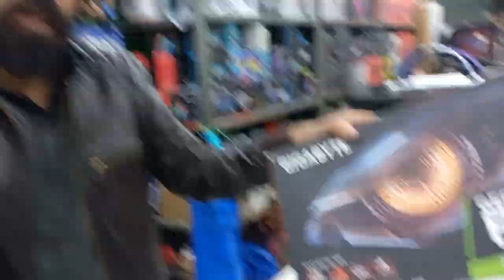Gaming PC Build in Pakistan & Graphics Cards Price in Pakistan | Best For Gaming Streaming / Editing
Gaming PC Build in Pakistan & Graphics Cards Price in Pakistan | Best For Gaming Streaming And Editing 🔥

Are you looking for the cheapest gaming PC setup? Do you want to know what components will be there if you bought a gaming pc under 35000? Here is a detailed cheapest gaming PC build guide of what you will get for your price.

b

1.  AMD HD 7550

2. AMD Firepro V3900

3. Nvidia GT 630

4. Nvidia GTX 745

5. AMD R7 250

6. AMD R9 360

7. AMD RX 550 Low Power

8. Nvidia GTX 1050

9. AMD R9 255

10. Nvidia GTX 1050

11. AMD RX 580

12. Nvidia GTX 970

13. Nvidia GTX 1060

14. Asus RTX 3060

15. GTX 1660 Super

Visit Amir Traders Rawalpindi.
Address : Midway Centrum Plaza, Shop No LG-23 Murre Road Rawalpindi